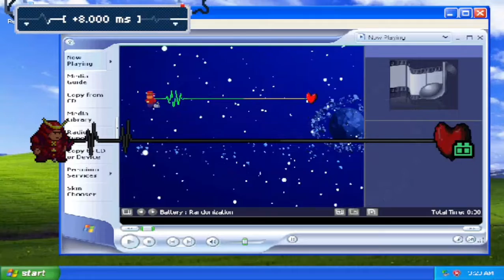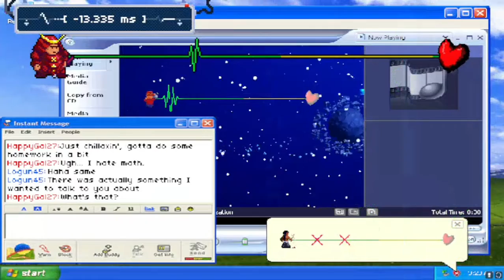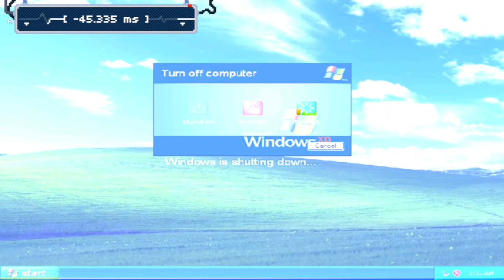Last Seen Online [S+] [Medium] | Rhythm Doctor Custom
[Level Info]
Level: Last Seen Online by 3xp0
Song: Last Seen Online by 3xp0
Difficulty: Medium